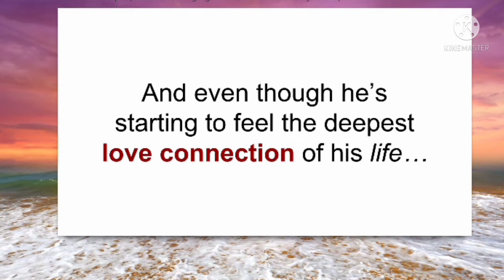How to Build healthy relationship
love love is a sweet poison#touch Guru# mahendrakumar#
Welcome my channel touch guru l telling about love.
Types of love
Love episodes
Love song
Love status
Love season 4
Love netflix movie
New love meaning
Romantic meaning of love
Best definition of love